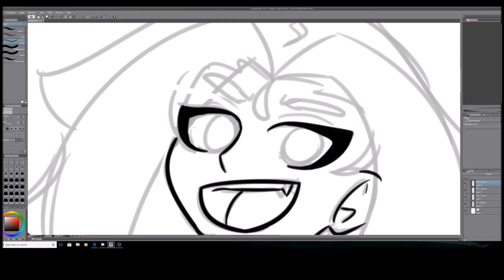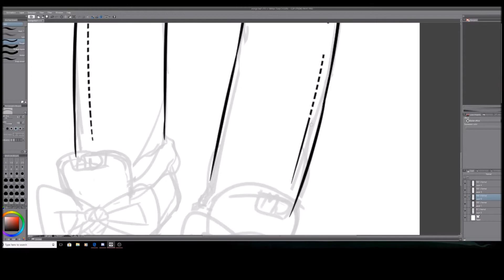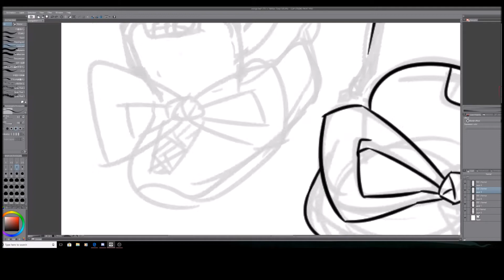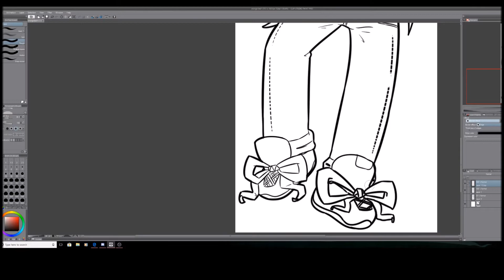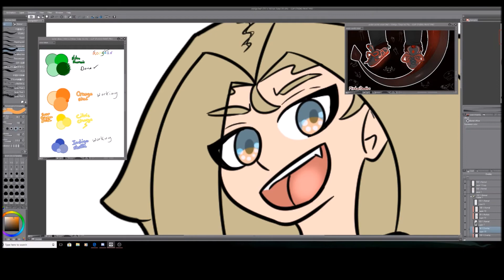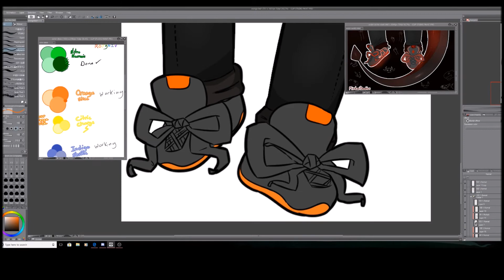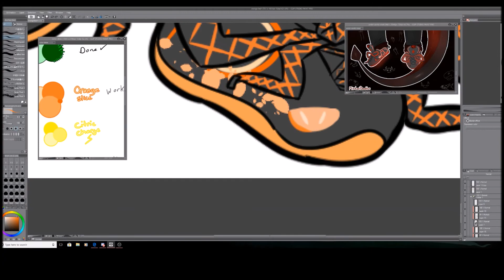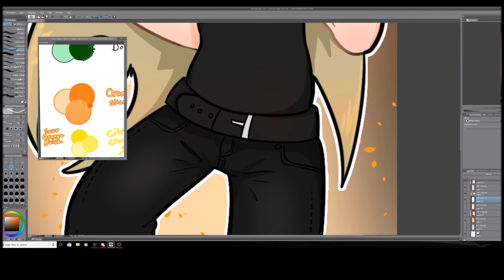-Lexi- Orange Slice Speed painting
So im pretty happy about how this turned out and it took less time then the other video!

Time took-3 hours 10 mins

Tools used-
OBS Studio